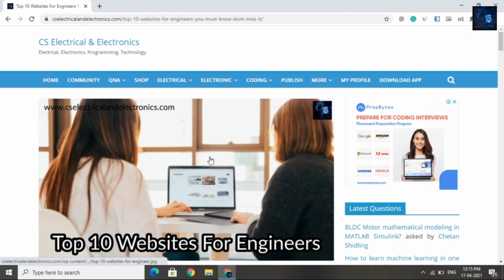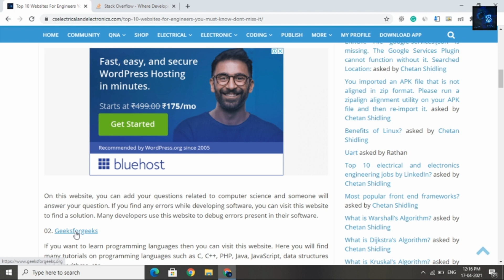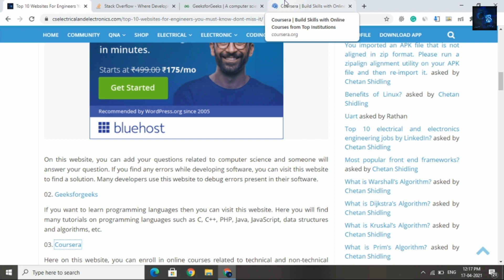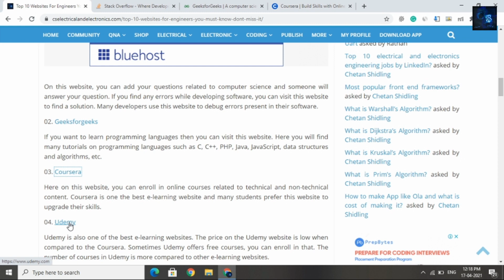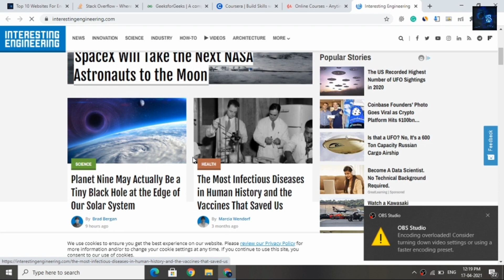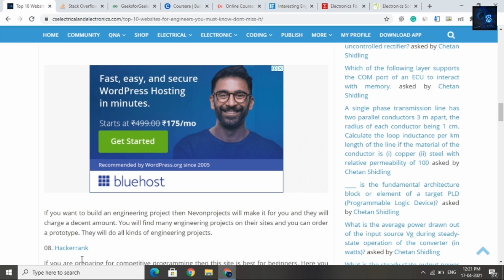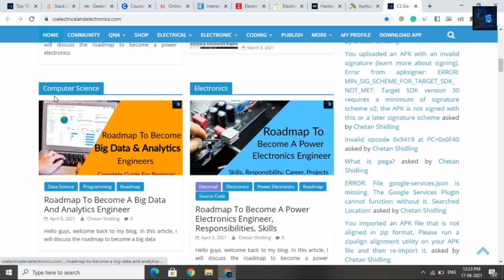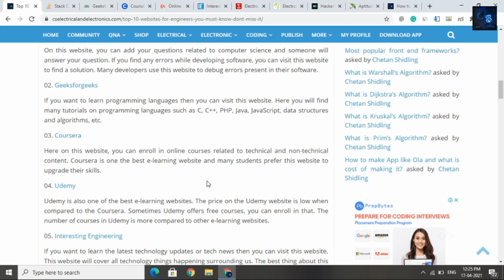Engineers Must Visit These Top 10 Website To Upgrade Skills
In this video, I will discuss top 10 websites for engineers.

My website's -